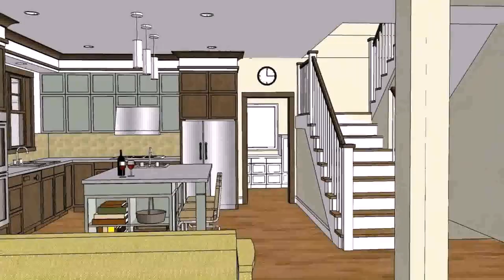Bungalow With Attic House Design In The Philippines (see description)